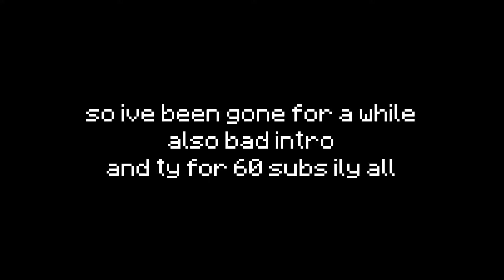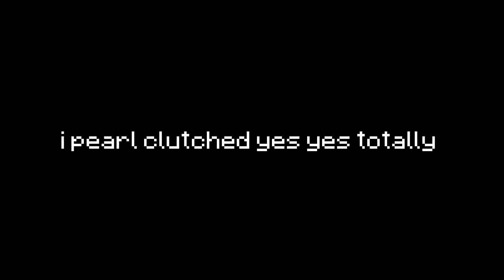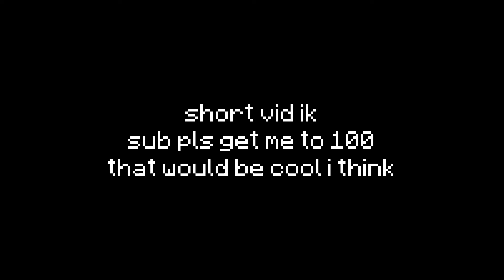getting destroyed by Deemons in 40v40 bedwars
back
playing with @ZamboniZombie
and @Sandwichboi

@Deemons killed us too